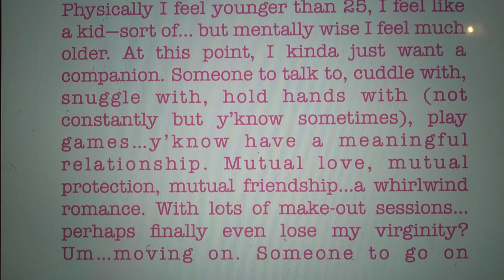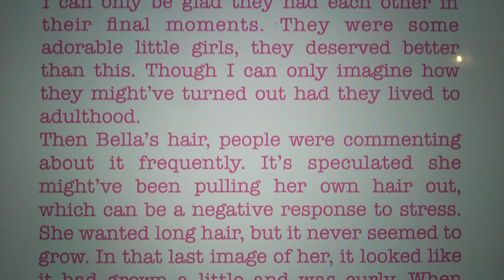Kardashian clip, Bella & CeCe + other stuff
September is just around the corner...i think someone's got a 'birthday' approaching 👶🏽.